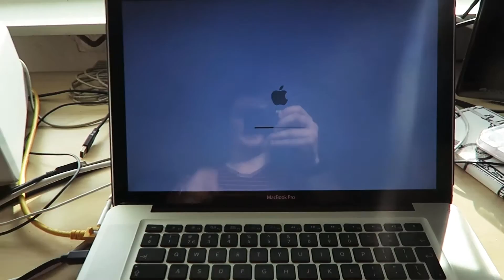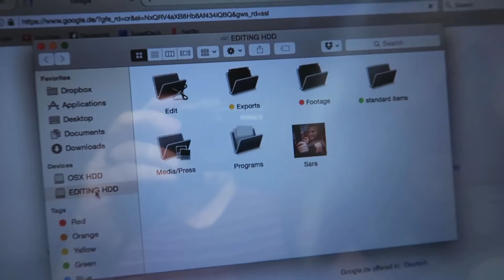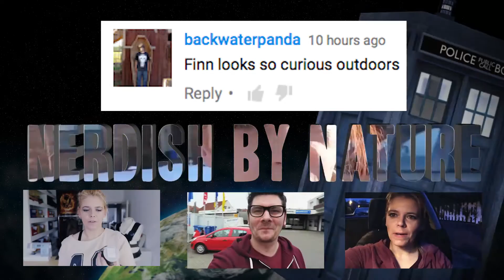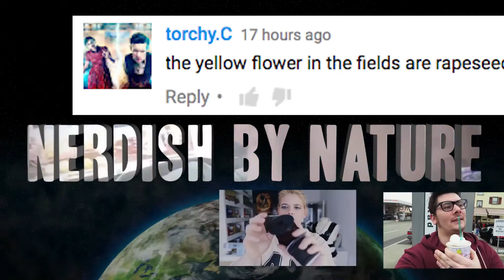THE MACBOOK GET'S A SECOND BRAIN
VLOG OF [  APR 15 2016 DAY 1209 ]

PARCELS
Sara Parker & Jurre van Herwijnen
39769677
Packstation 103
75015 Bretten
Germany

LETTERS & POSTCARDS
Postfach 1305
75003 Bretten
Germany

These are the daily (vlog) adventures of Sara (German) & Jurre (Dutch)  Currently living in Germany after being in Columbus, Ohio for the last three years.

This is our current Vlogging Camera we use:
Canon G7X